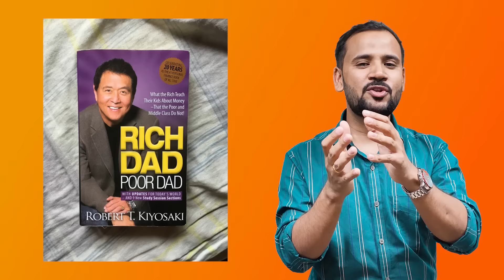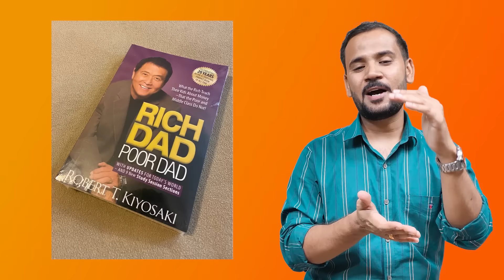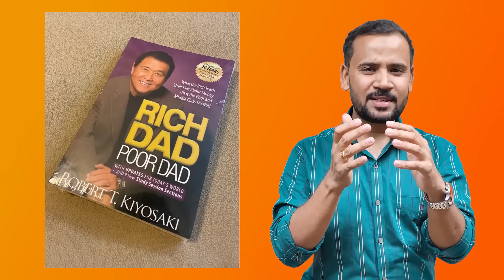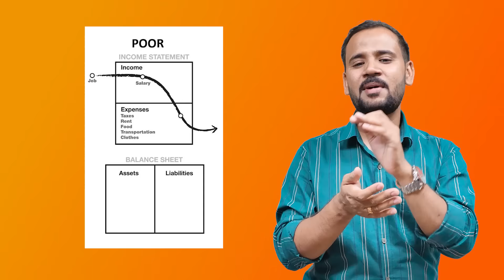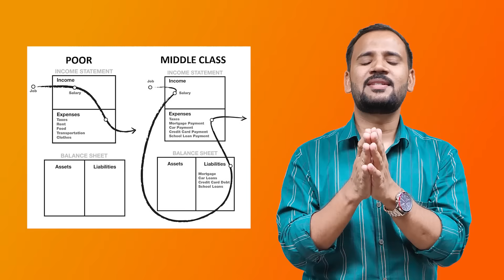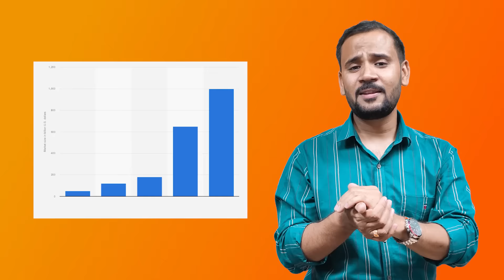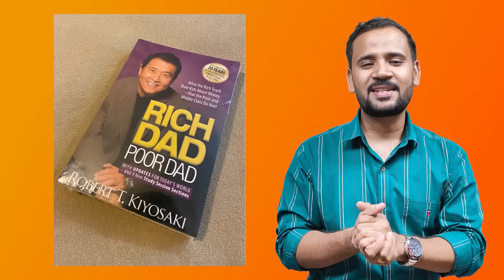RICH DAD POOR DAD SUMMARY | बस ये सीख लो फिर कभी गरीब नहीं रहोगे | MOTIVATIONAL VIDEO | RJ KARTIK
Rich Dad Poor Dad is a must-read for anyone who wants to gain a better understanding of personal finance and wealth building. It is an empowering and inspiring book that can help you take control of your financial future and achieve your goals. In this video I'm talking about Learnings from the must read book "Rich Dad Poor Dad".